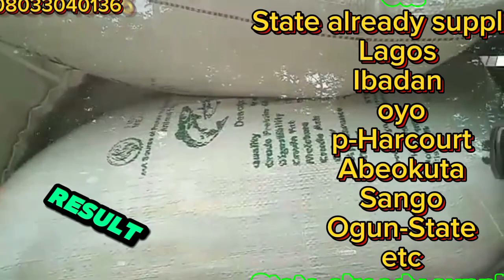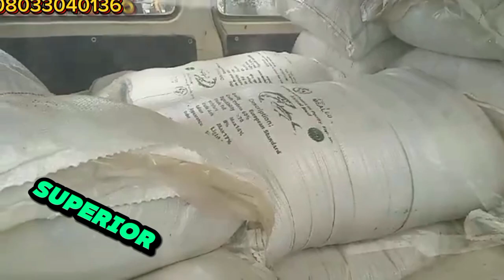HOW TO PRODUCE QUALITY FEED CONCENTRATE/ Discover the Superior Quality of Our 60% Fish Meal!